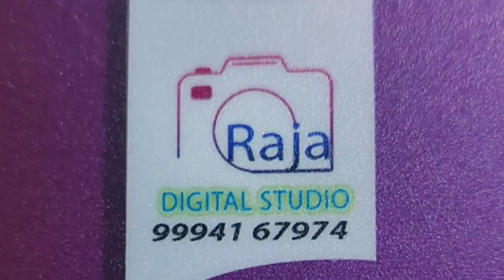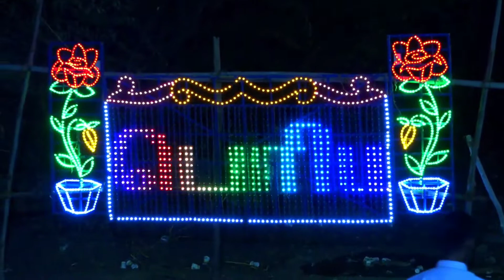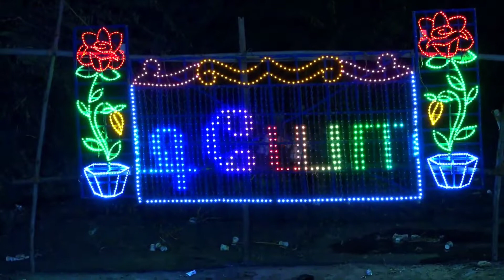அருள்மிகு நந்தேலம்மாள், அருள்மிகு பாவம்மாள் திருக்கோவில் திருவிழா 2022 M.மீனாட்சிபுரம் | பாகம் 2